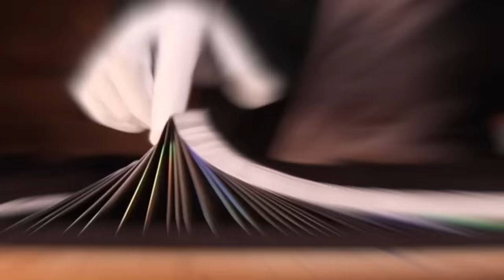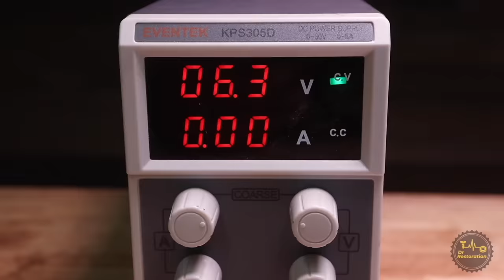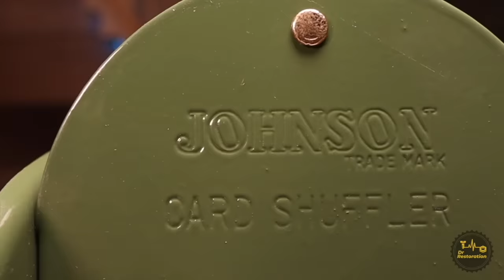AWESOME Card Shuffler Restoration - Is It Magic?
In this video I restore an old manual playing card shuffler.

SPECIAL thanks to Chris Ramsay for making an awesome deck of cards and giving me permission to use them in my video!

This restoration was pretty straight forward. After disassembly I needed to sandblast the larger parts. Once sandblasting was complete I powder coated the parts with green and silver which were the original colors.

The wooden bits I sanded down and gave them a nice finish with danish oil.

With every project I strive to add a creative touch. I decided to gold plate the bolt heads and other hardware and I thought this would look great with the green, let me know what you think!

Did you see the sneak peek of my next restoration???

Much Love,
Dr Restoration